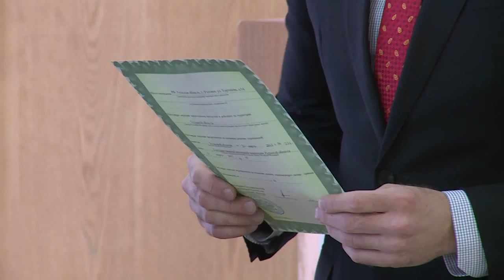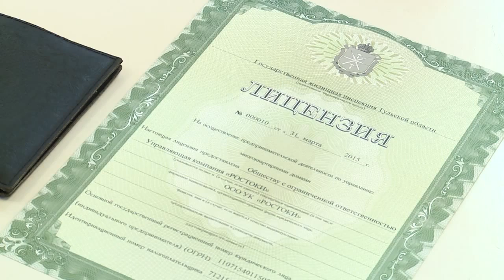Вручение первых лицензий управляющим компаниям